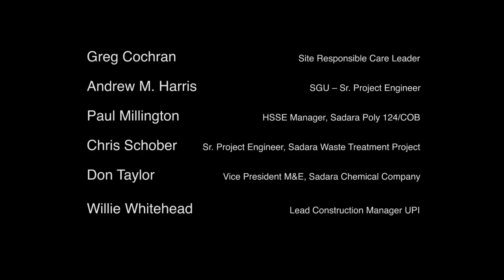تقرير | مجمع صدارة | أكبر مشروع بيتروكيماويات في العالم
مجمع «صدارة».. أكبر مشروع للبتروكيماويات في العالم.
صدارة تمثل تحالف فريد من نوعه بين اثنين من عمالقة الشركات، كل منها بقيمها المشتركة و قيادتها المتميزة في مجالها الخاص  .
وقد شكلت أرامكو السعودية، احدى الرواد في توريد الطاقة للعالم ، وشركة داو للكيماويات، الشركة الرائدة في مجال المواد المتخصصة في العالم، شركة صدارة للكيميائيات (صدارة)، وهي مشروع مشترك التي ستقوم ببناء، امتلاك وتشغيل مجمع متكامل للكيميائيات على مستوى عالمي في مدينة الجبيل الصناعية الثانية، في المنطقة الشرقية من المملكة العربية السعودية. عند الانتهاء، المجمع الكيميائي سوف يكون اكبر منشأة للبتروكيماويات على الاطلاق يتم بناؤها في مرحلة واحدة.  المشروع المشترك و مجمع المصانع التحويلية المجاورة سوف تؤسس بصمة صناعية على مستوى العالم تنتج نطاق كامل من القيمة المضافة، منتجات ذات أداء عالي موجهة للاسواق النامية في اسيا، الشرق الأوسط و أفريقيا.

Sadara..The World’s Largest Chemical Complex
Sadara Chemical Company represents a unique alliance between two corporate leaders in their respective industries – Saudi Aramco and The Dow Chemical Company – brought together through shared values and a dedicated vision to create a game changer in the chemical industry.
Sadara is constructing in Jubail Industrial City, Saudi Arabia, the world’s largest chemical complex ever built in a single phase, with 26 integrated world-scale manufacturing plants that will produce more than three million tons of products every year. Sadara will be a Fortune 500 company within the first year of full operation.
At Sadara, we seek to create value through chemistry.  At the same time, we are committed to contributing to the economic diversification and downstream development in  Saudi Arabia.

عن مشاريع_السعودية : تعد المنصة الأكثر موثوقية في نشر الأخبار التنموية والرائدة في متابعة مستجدات عمليات تشييد المشاريع في جميع مدن ومحافظات المملكة العربية السعودية. قم بزيارة جميع منصاتنا واضغط على زر المتابعة لتبقى على اطلاع دائم.

وللتعرف على آراء ومرئيات المتخصصين في المشاريع والتوجهات الاقتصادية زوروا موقعنا